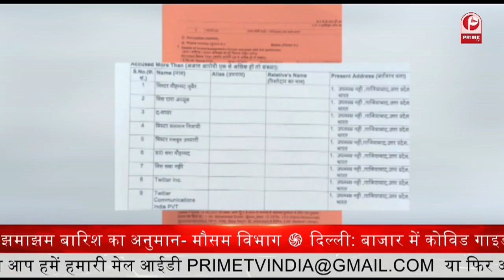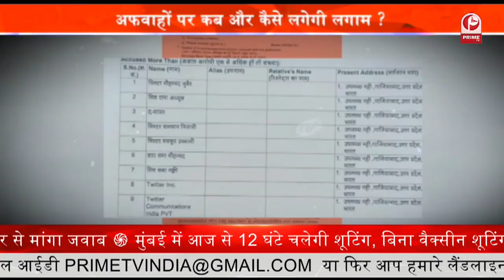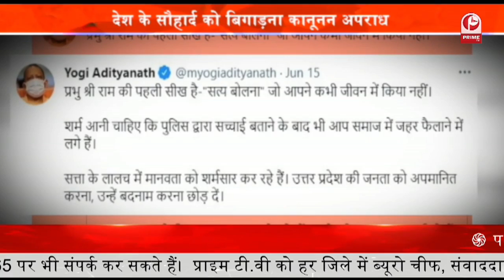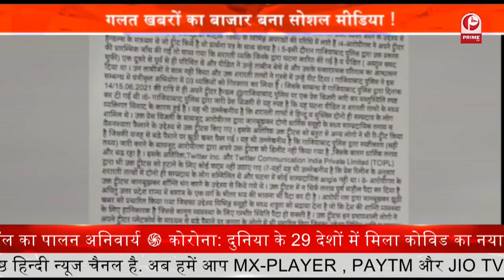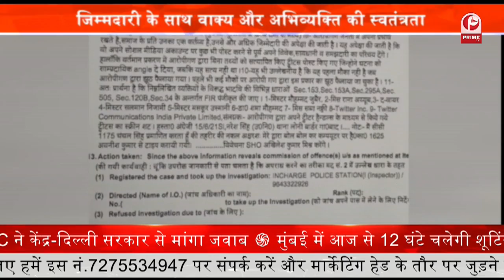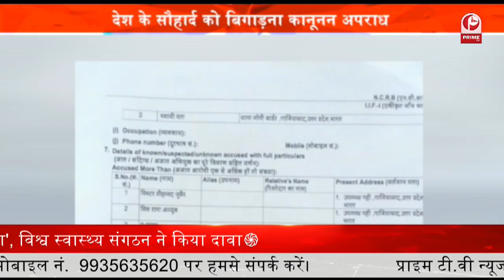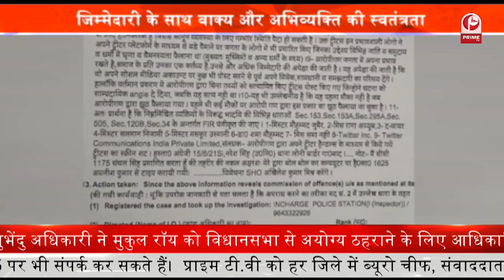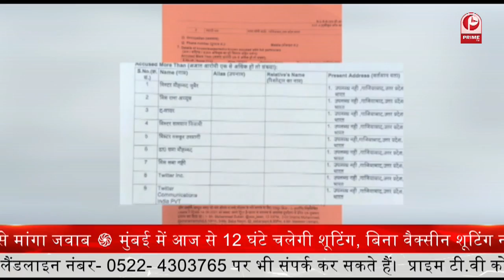गलत ख़बरों का बाजार बना Social Media | DEBATE || Prime Tv